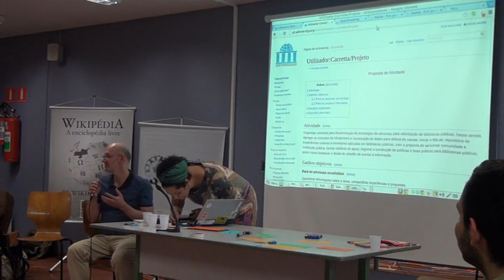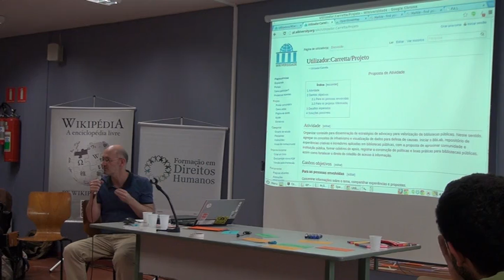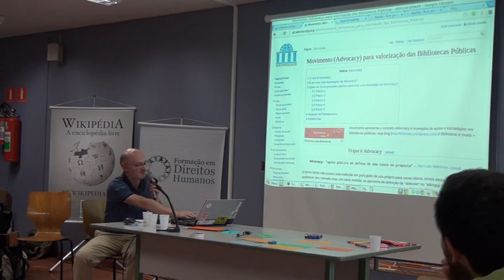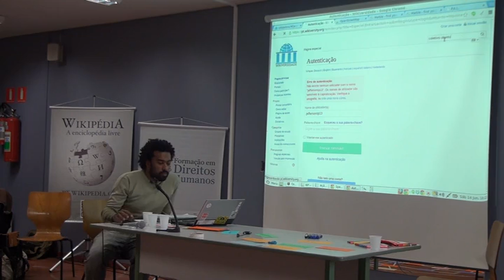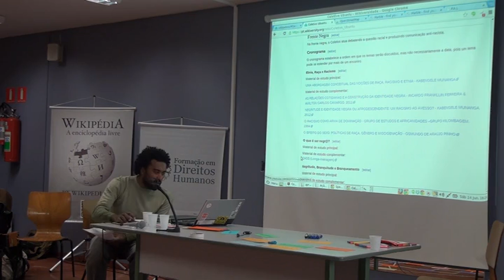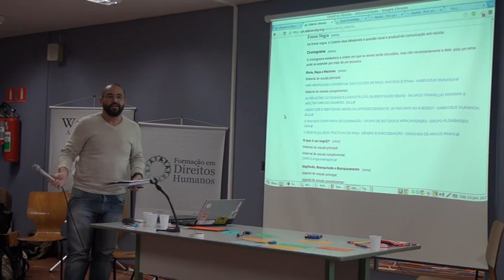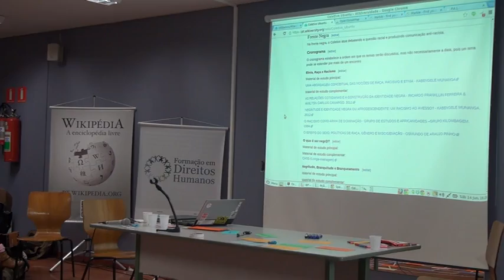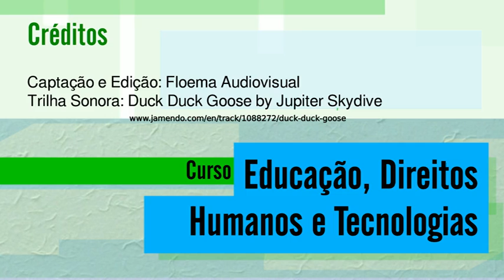09 aula d 09 720